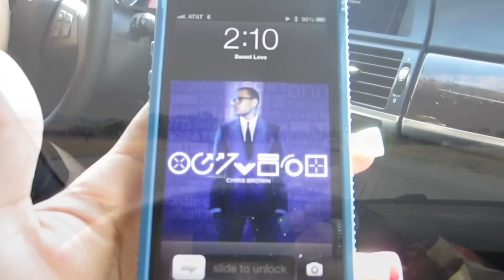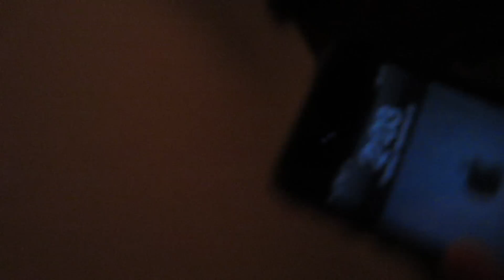De Compras!!! (Cumple de Sobrino Neto) - Dia 182 (9-29-12)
EsposaTec

MrAmigoTec

Correo -
United State

MrGamingTec -